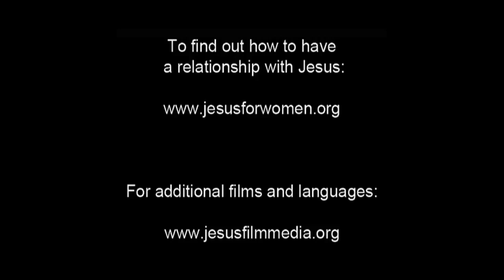Temptation and Fall of Mankind | Kiswahili-Tanzania